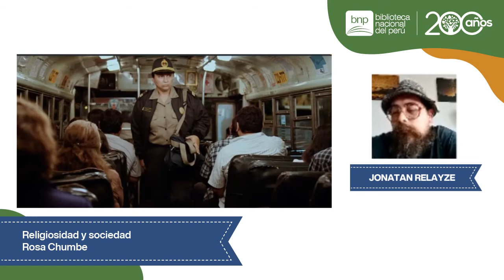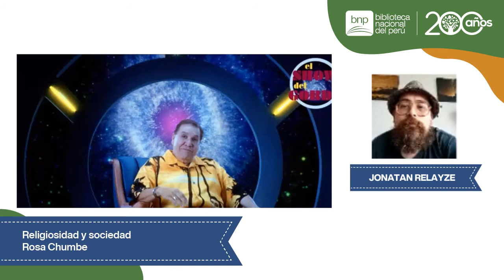CinefórumBNP Religiosidad y sociedad Sesión 1 | Rosa Chumbe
Bienvenidos a la primera sesión del ciclo Religiosidad y sociedad, participa Jonatan Relayze, director de la película "Rosa Chumbe"